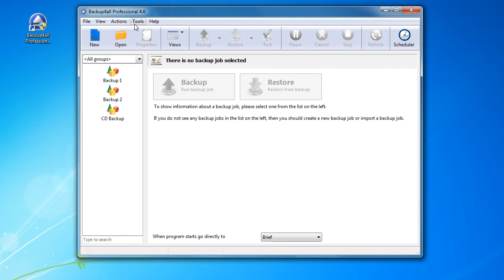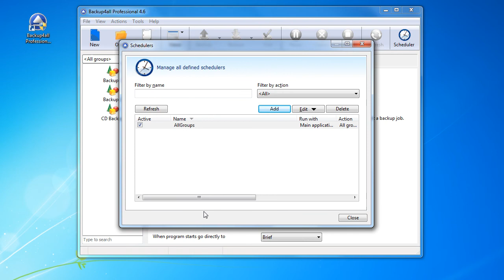How to schedule all backup groups available in Backup4all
This article describes how to schedule all groups in the Backup4all application. An extended tutorial about the functionality can be read